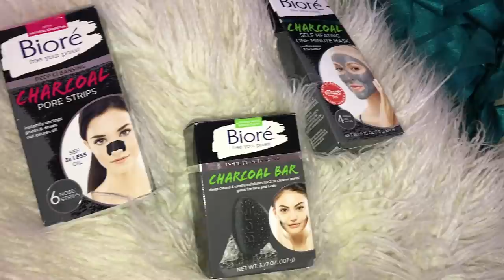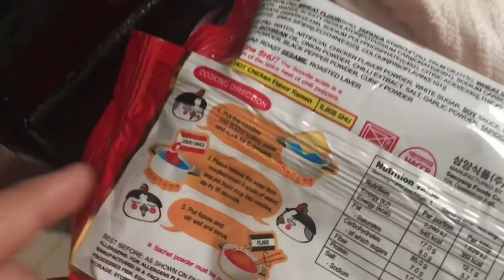SPICEY NOODLE DARE\RETO SOPA CALIENTE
Hey babies !
DO NOT DO THIS AT HOME ! omg guys this is sooo hot! I can't wait to keep doing dares like this!
~I alsoo made a new twitter !
to shop for my lashes in "ANGEL" & "BOUJEE" only $5!